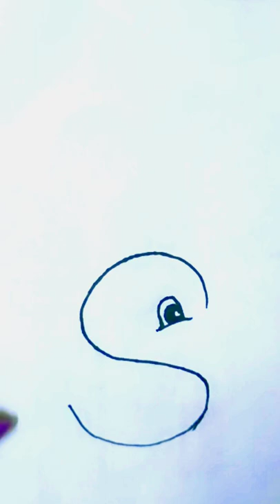Let's turn 'S' into a Duck I Letter Drawing I Simple I Easy I Hashtag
Let's draw a duck using the letter 'S'. Its very simple and easy. So let's get started.